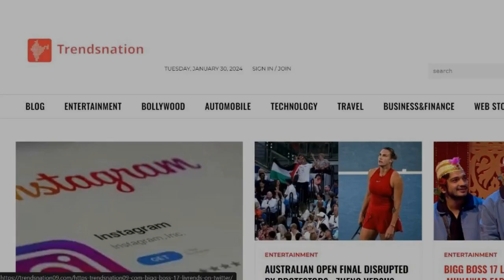Sidhu moosewala's parents . expecting a baby boy Again , Fans cheered with Sidhu moosewala comeback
for more updates